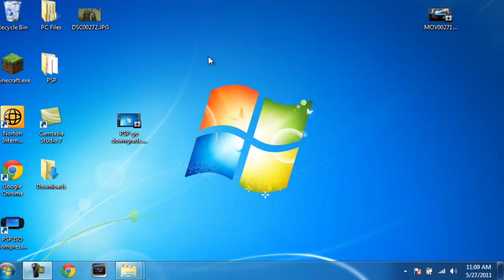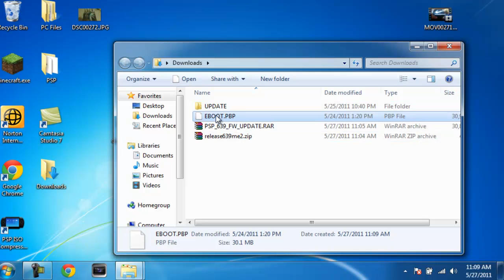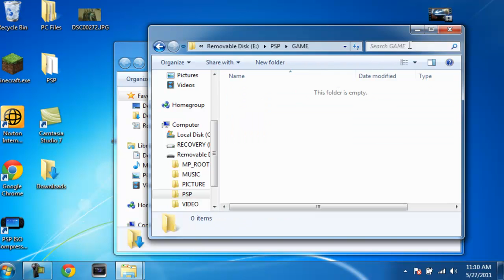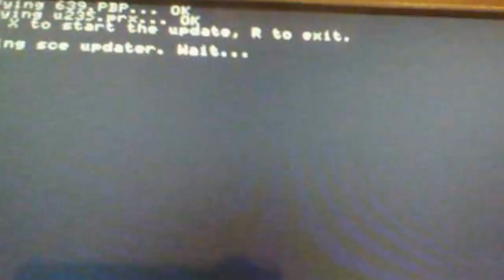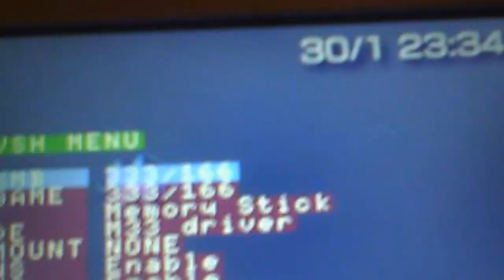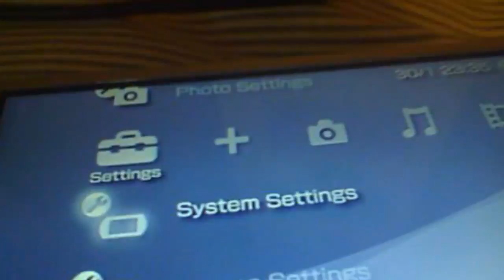Tutorial PSP:Newest Best Custom Firmware 6.39 Me-9 by Neur0n (OFW and CFW Dual Boot)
Hello YouTube

For 5.50 CFW users
- Change USB device in vsh menu to flash0

- connect ur psp to pc

- navigate to \vsh\etc\

- open version.txt

- change 9.90 in the first line to 5.50

- save and close

- Change USB device in vsh menu back to memory stick

PSP 1000 AND 2000 ONLY!

Got OFW 6.39 or a unhacked PSP?

YOU can NOT update to this from 6.35 Pro or 5.50 Gen-x

In this video I will be showing you how to install 6.39 Me-2 on your PSP 1000 or 2000. This only works on PSPs that are capable of being hacked by a Pandora Battery. You can have all the features of CFW even PSN as your PSP as the Latest OFW with modded PRX files to Allow Homebrew, PS1 iso, Emulators, Iso, Plugins, etc. So CFW and OFW. You can boot up 6.39 OFW by powering on the PSP and holding Down the Home Button. Recovery Menu by powering up and hold down R trigger. Play UMDs requiring 6.39 OFW without any patching/ using prometheus.